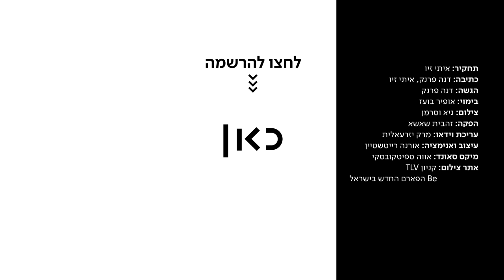כאן מסבירים | למה יש מילים שבורחות לנו מהראש?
כאן | דיגיטל - מכירים את זה שמילה תקועה לכם על קצה הלשון ולא משנה מה אתם עושים, היא לא יוצאת? זה לא שהזדקנתם, זה סתם TOT

תחקיר: איתי זיו
כתיבה: דנה פרנק, איתי זיו
הגשה: דנה פרנק
בימוי: אופיר בועז
צילום: גיא וסרמן
הפקה: זהבית שאשא
עריכת וידאו: מרק יזרעאלית
עיצוב ואנימציה: אורנה רייטשטיין
מיקס סאונד: אווה ספיטקובסקי
אתר צילום: קניון TLV
Be - הפארם החדש בישראל